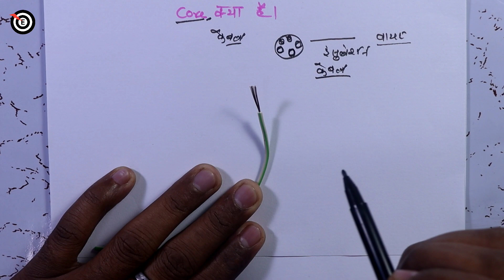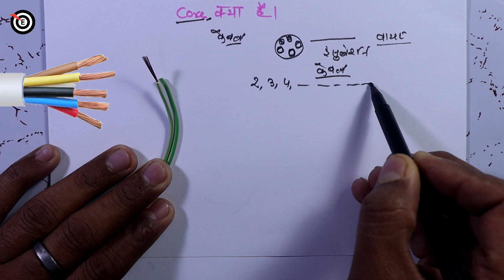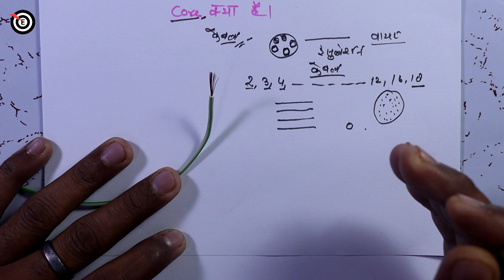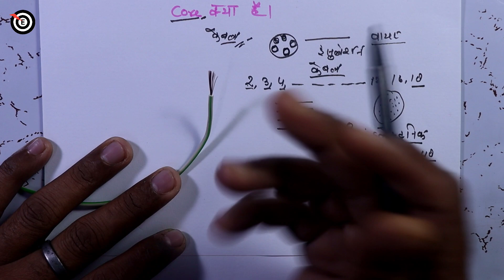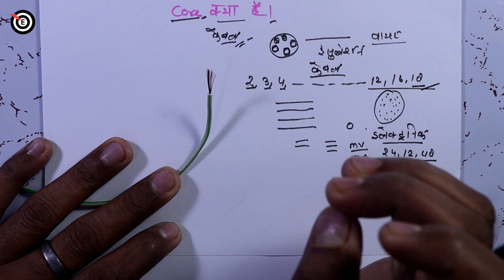केबल में कोर क्या होता है🔥what is core?🔥what is core in cable?🔥what is core in electrical cable?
केबल में कोर क्या होता है,what is core?,what is core in cable?,what is core in electrical cable? - target electrician

Dosto aj ke is video me maine bataya hai ki core kya hota Hai core ka kya use hai cable me core kahan hoti hai ek cable mein kitni core ho sakti hai wire cable aur core mein kya difference hota hai in sabhi topic ko is video mein detail me discuss Kiya Hai aur bhi kuch extra knowledge share Kiya Hai what is the meaning of 3.5 core cable?,what is a core in a cable? mughe visvas hai ki apko ye video jarur help karega aur pasand ayega.